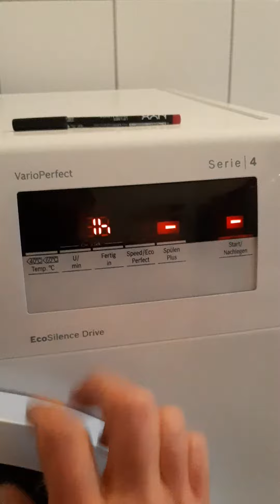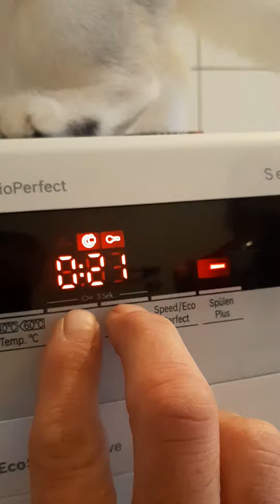Bosch Waschmaschine Serie 4 Kindersicherung deaktivieren Schlüssel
Bosch SIEMENS Schlüssel Waschmaschine Serie 4 ODER 6 Kindersicherung deaktivieren